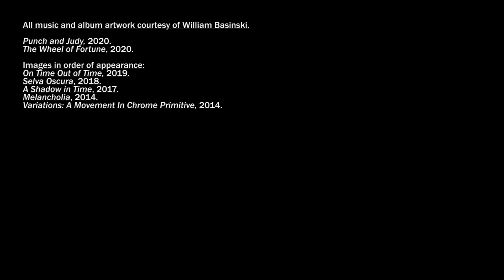Sasha Geffen on William Basinski's "Lamentations"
In the #11 series, Artforum invites contributors to add one more thing to their 2020 Top 10 list.

Here, Sasha Geffen highlights William Basinski's album "Lamentations" calling it a "fitting end to 2020."

Geffen is the author of Glitter Up the Dark: How Pop Music Broke the Binary (University of Texas Press, 2020).